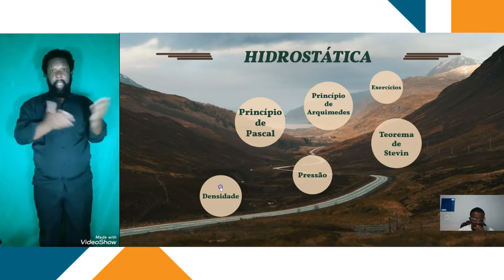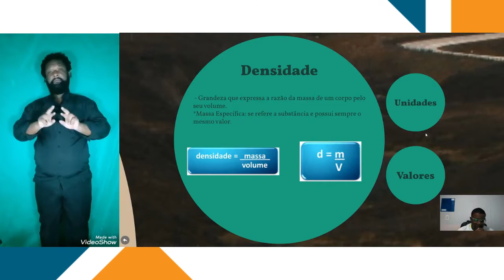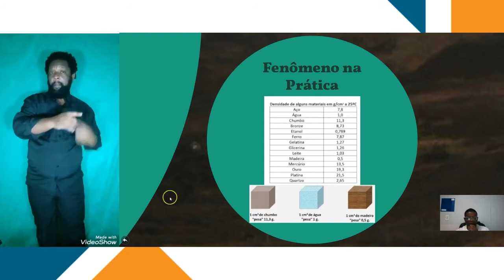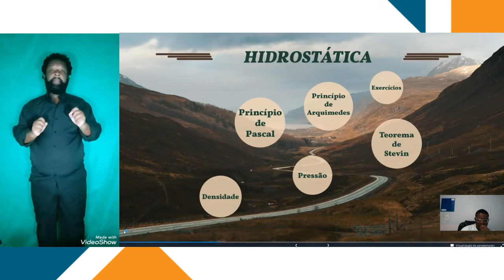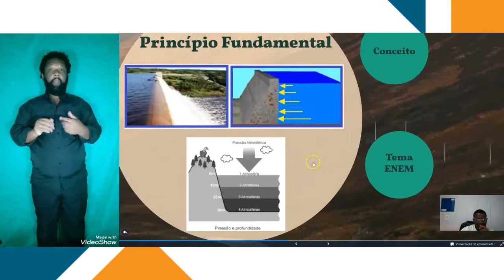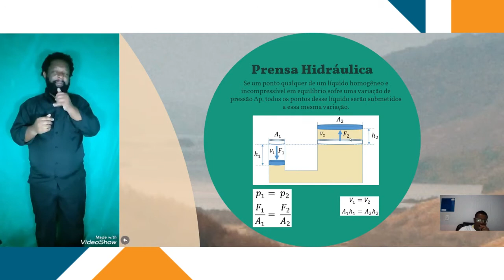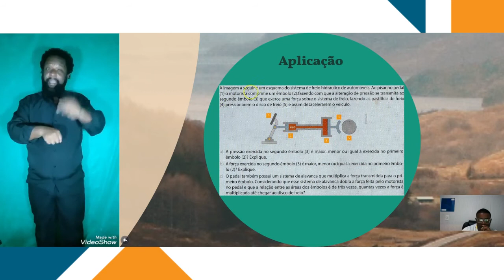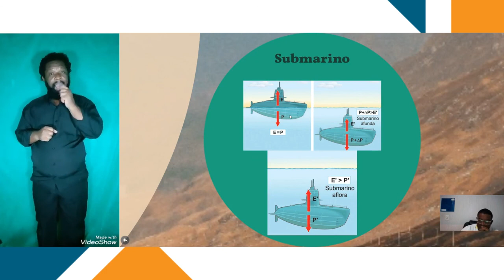Em Libras - Física - Semana 23: Hidrostática